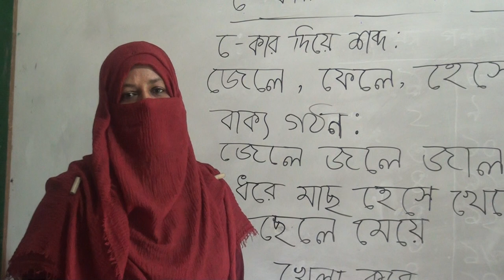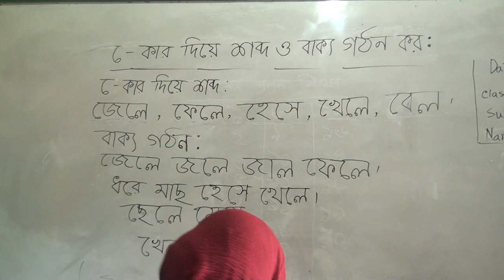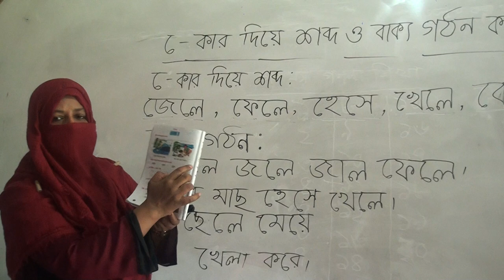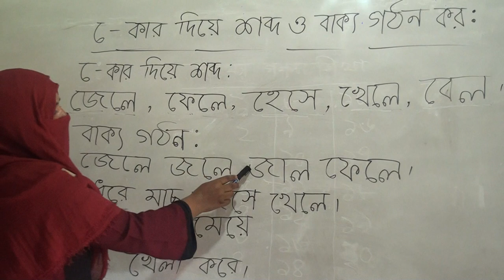ে - দিয়ে শব্দ গঠন ও বাক্য গঠন, বিষয়: বাংলা, শ্রেণি: প্রথম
Sonaimuri Residential Model School. Noakhali.